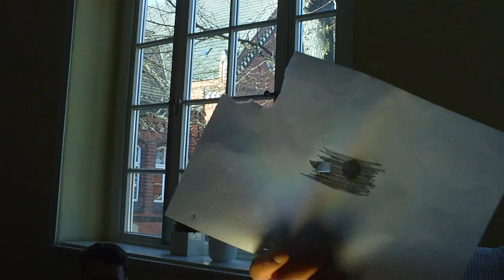Absorption, Reflexion, Brechung mit Linse vom Projektor praktisch, Thermodynamik 011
Bitte, helfen Sie uns Endlich wieder (Sapere aude!) Wir sehen, dass sich Licht, ABER AUCH Wärmestrahlung bündeln lässt. Ebenso ist sichtbar, dass helle Flächen Wärme reflektieren und dunkle absorbieren.

(Björn Köhler, MaPhy): Lieber verstehen als auswendig lernen.

Das klappte bisher überall auf der Welt, egal, ob in Deutschland, Österreich, Schweiz, Russland, China, Canada, oder genauer: Niedersachsen, Mecklenburg, usw. oder im Landkreis Rostock, Celle, spezieller: Hamburg, Berlin, Frankfurt, Düsseldorf, Hannover, Köln, München, Stuttgart, Wien, New York… Das ist so leicht, dass es manchmal auch Schüler selbst erklären, weil sie es können, OBWOHL sie keine Streber sind, sondern Mathe-Anfänger. :zzzzz_intern 07 2015_04_21